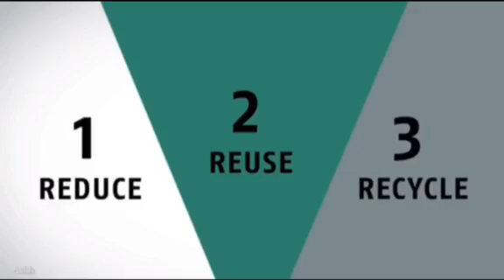ENVIRONMENTAL ADVOCACY | 3 RS: REDUCE, RE-USE, RECYCLE| SCIENCE 9 | OUTPUT | PROJECT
Environmental Advocacy: 3 Rs: Reduce, Reuse, Recycle